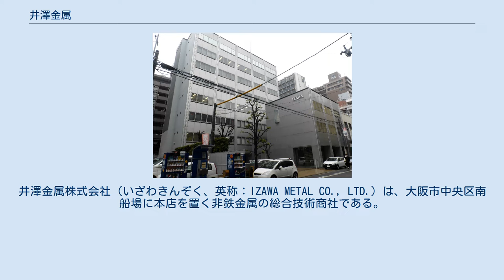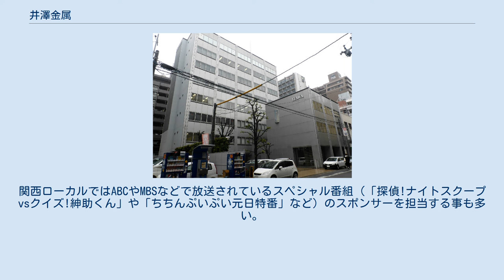井澤金属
井澤金属株式会社（いざわきんぞく、英称：IZAWA METAL CO., LTD.）は、大阪市中央区南船場に本店を置く非鉄金属の総合技術商社である。
 アルミニウム、ニッケル、タングステン、チタニウム等の鉄以外の金属から造られる部品ならびに工作機械、特殊合金による製品を開発から販売まで一手におこなっている。
また創業も江戸時代の慶応期に創業した金物屋から始まることもあり、専門商社の中では老舗の部類に入る。
 とりわけ工具類では、プリント基板用に開発されたミニチュアドリルや、切削工具の分野で強みを持つ。
 毎年12月に神戸ワールド記念ホールにて開催されるテニス競技大会の「イザワ・クリスマスオープン・テニストーナメント」の協賛企業としても知られる（2008年をもってスポンサーから撤退）。
レギュラーではないが、MBS制作・TBS系列全国ネットの毎年行われるスポーツ番組（「ミズノクラシック」や「ダンロップフェニックストーナメント」（宮崎放送との共同制作）、「毎日甲子園ボウル」（2007年まで）やバラエティ番組のスポンサーを務める他、テレビ大阪制作・テレビ東京系列の特番のスポンサーを務める事がある。
関西ローカルではABCやMBSなどで放送されているスペシャル番組（「探偵!ナイトスクープvsクイズ!紳助くん」や「ちちんぷいぷい元日特番」など）のスポンサーを担当する事も多い。